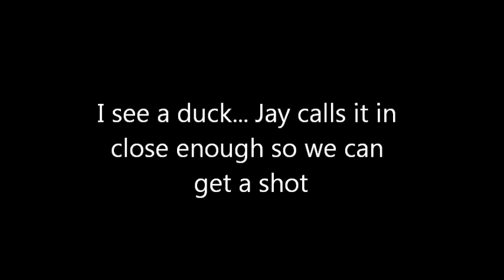Geese Hunting, Sauvie Island, Oregon December 2018